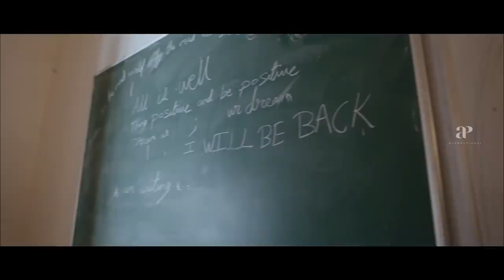100 Degree Celsius Movie | Meghana Raj Introduces Her Friends | Shwetha Menon | Bhama | Ananya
Watch 100 Degree Celsius Malayalam movie scenes Ft. Shwetha Menon, Bhama, Ananya and Meghna Raj in lead roles. 100 Degree Celsius is a 2014 Malayalam film written and directed by Rakesh Gopan. A women-centric thriller scripted by Rakesh Gopan.

Movie Credits :
Star Cast : Shwetha Menon, Bhama, Ananya, Meghna Raj
Director : Rakesh Gopan
Producer : Royson Vellara
Cinematography : Sathyanarayanan Suriyan
Genre : Thriller
Release Date : 10 October 2014